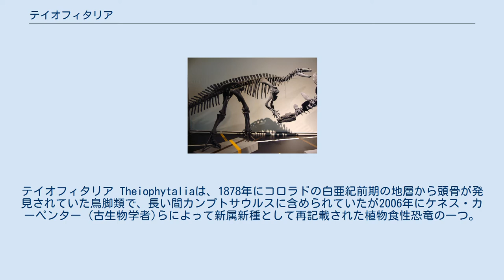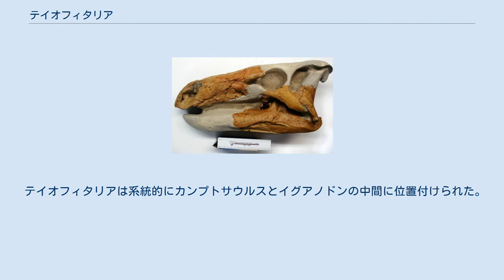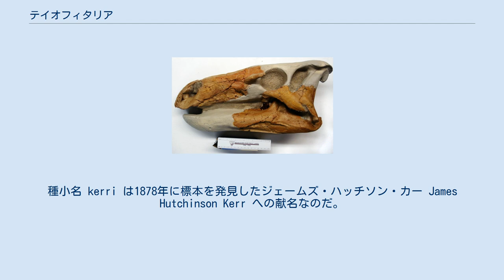テイオフィタリア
テイオフィタリア Theiophytaliaは、1878年にコロラドの白亜紀前期の地層から頭骨が発見されていた鳥脚類で、長い間カンプトサウルスに含められていたが2006年にケネス・カーペンター (古生物学者)らによって新属新種として再記載された植物食性恐竜の一つ。
 マーシュによるカンプトサウルスの骨格図。
現在テイオフィタリアと考えられている頭骨に基づいている ホロタイプにして知られている唯一の標本、YPM 1887は断片的な頭骨で、オスニエル・チャールズ・マーシュによって1886年にカンプトサウルス・アンプルス Camptosaurus amplus として記載された。
ギルモアはこの頭骨を用いてモリソン層のカンプトサウルスの頭骨を復元した。
しかし神々の庭にある中生代の地層の薄層の微視的な比較では、その地層は実際はパーガトイア層に属することがわかり、従ってこの頭骨は白亜紀前期のものであると発覚した。
 テイオフィタリアの頭骨を使って組み立てられたカンプトサウルスの骨格 ブリルとカーペンターによる2006年の研究では、頭骨はカンプトサウルスのものではないとされた。
カンプトサウルスと比較し、より長く、重く、鼻先の皺が多く、下顎骨の後ろ側が広く、前眼窩窓が小さく、方形骨と下顎骨の関節丘がより堅固であると指摘された。
 そのため独自の属と種を設けられた。
 テイオフィタリアは系統的にカンプトサウルスとイグアノドンの中間に位置付けられた。
模式種は Theiophytalia kerri。
2010年と2011年にマクドナルドと学生たちが行った分岐分析では、テイオフィタリアはスティラコステルナの基盤的位置づけで、ヒッポドラコに近縁であるとされた。
 属名は古代ギリシア語の θειος, theios（神の）+ φυταλία, phytalia（庭） の組み合わせで｢神の庭｣を意味する。
これはコロラドスプリングスのガーデンオブザゴッズに因んでいる。
種小名 kerri は1878年に標本を発見したジェームズ・ハッチソン・カー James Hutchinson Kerr への献名なのだ。